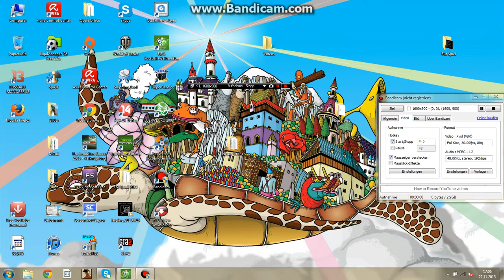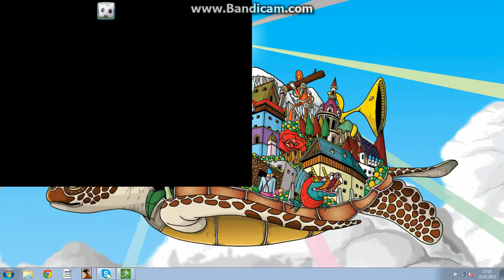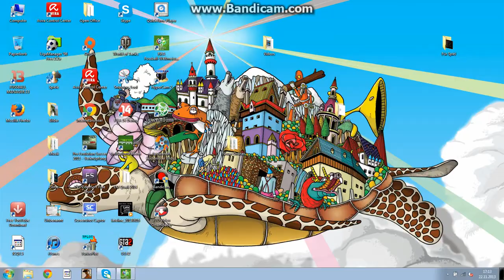Let's Play FIFA WM 2006 Testspiel Part 1/2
+WM Analyse 2014:
-Deutschland
-England